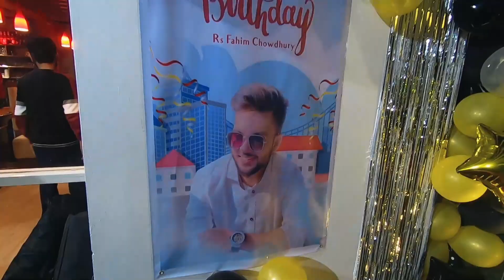Rs Fahim এর Birthday party তে আমি | Shohidul Islam Shahin | Team Atc | Autanu Vines | Peal Arafat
Notun Gari kinlam | Shohidul Islam Shahin
At First Thanks to Allah, Then You Guys for Supporting On This Video!
If You Hurt for Our Any Expressions/Word to Please Forgive Me!

I HOPE YOU ARE LIKING MY VIDEO